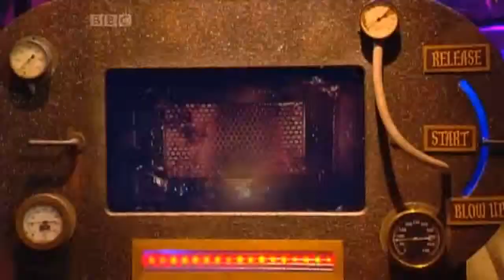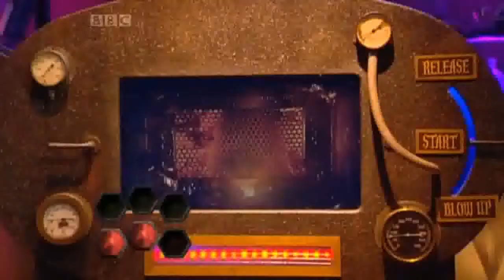Trapped!: Series 3: Bolton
Unfortunates: Nathan, Sophie, Ben, Andi, Chris & Meganne. Nathan won the key of freedom!